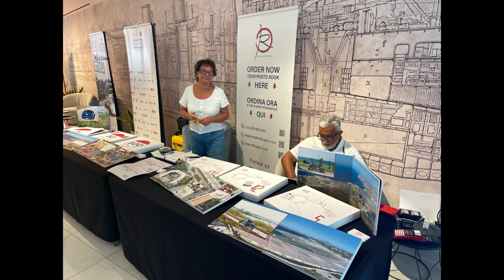Targa Florio Classica 2024